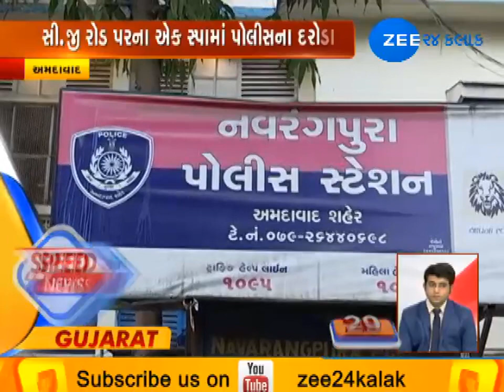Speed News Noon 04042019 Zee 24 Kalak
ટિકિટની વહેંચણીને લઈને બિહારના પટનામાં કોંગ્રેસના સભ્યોનો હોબાળો, દાદરાનગર હવેથી બેઠક પરથી અંતે અંકિતા પટેલે શિવસેનામાંથી નોંધાવી ઉમેદવારી, રાજકોટમાં અપાયું ઓરેન્જ એલર્ટ અને અન્ય પણ સમાચાર